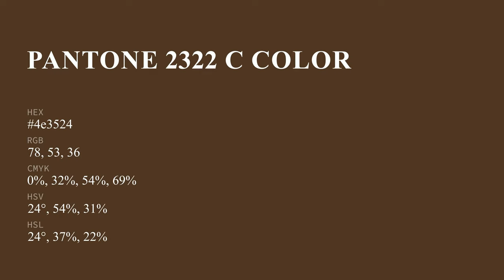color 4e3524 hex color - Brown color - Cool color 4e3524